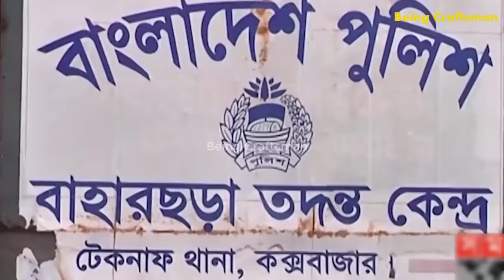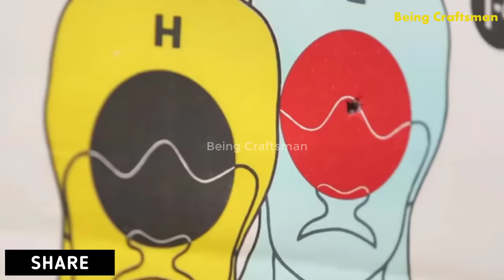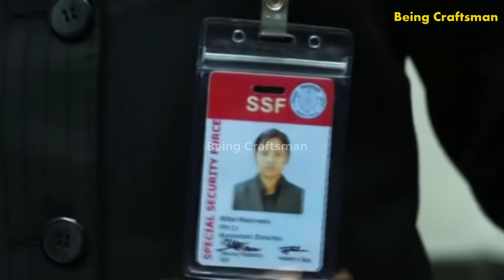মেজর সিনহা কতটা দক্ষ অফিসার ছিলেন দেখুন 😲 SSF কতটা শক্তিশালী জানলে অবাক হবেন আপনিও | SSF Bangladesh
মেজর সিনহা কতটা দক্ষ আফিসার ছিলেন দেখুন 😲 SSF কতটা শক্তিশালী জানলে অবাক হবেন আপনিও | SSF Bangladesh.

বর্তমান সময়ের সবচেয়ে আলোচিত ঘটনা মেজর সিনহা হত্যা। এসএসএফ এর এই অবসরপ্রাপ্ত কর্মকর্তা কক্সবাজারের মেরিন ড্রাইভের বাহারছড়া ইউনিয়নের  শামলাপুর তল্লাশিচৌকিতে ৩১ জুলাই পুলিশের গুলিতে নিহত হয়। সব মৃত্যু ও হত্যাকাণ্ডই বেদনাদায়ক। কিন্তু পুলিশের গুলিতে মেজর (অব.) সিনহার মৃত্যুর সংবাদ  দেশের সর্বস্তরের মানুষকে নাড়া দিয়েছে। সকল শ্রেণির মানু্ষ ও তার পরিবারের পক্ষ থেকে বলা হয়েছে, তাঁকে স্পষ্টতই হত্যা করা হয়েছে। কিন্তু  পুলিশের ভাষ্যমতে ‘আত্মরক্ষার্থে’ গুলি ছুড়েছে, যা কারো কাছেই বিশ্বাসযোগ্য নয়। কারন মেজর সেনহা ছিল একজন এসএসএফ এর  সদস্য, অত্যন্ত দক্ষ্য যে কিনা ৫ সেকেন্ডেই ৮টি গুলি করতে পারত। Being Craftsman এই ভিডিওতে আজ আমরা দেখব এসএসএফ কি এবং তারা কতটা দক্ষ হয়।

এসএসএফ বাংলাদেশের সবথেকে ভয়ংকর চৌকস এবং উচ্চ প্রশিক্ষণপ্রাপ্ত  বাহিনী।  এই বাহিনীর প্রধান কাজ হল বাংলাদেশের প্রধানমন্ত্রী, রাষ্ট্রপতিসহ অন্যান্য দেশি এবং বিদেশি বিশেষ ব্যক্তিদের নিরাপত্তায় নিয়জিত থাকা। যেকোন ধরনের হুমকি থেকে রক্ষা ও সেগুলো প্রতিরোধে প্রয়োজনীয় ব্যবস্থা গ্রহণ করা । এছাড়াও তারা অতিগুরুত্বপূর্ণ ব্যক্তিদের বাড়ি ও অফিসে নিরাপত্তা দিয়ে থাকে।

 এসএসএফ সব দরনের অস্ত্র সমান ভাবে চালাতে পারে। এদের অত্যাধুনিক সব অস্ত্রের মাধ্যমে  গুলি চালানোর জন্য বিশেষ প্রশিক্ষণ দেওয়া হয়। বিভিন্ন অস্ত্র সম্পর্কে রয়েছে এদের বিশেষ জ্ঞান। এরা নির্ভুল ভাবে নিশানা ভেদ করতে পারে ১০০ তে ১০০। একজন এসএসএফ সদস্য মাত্র ৫ সেকেন্ডে ৮ রাউন্ড গুলি নির্ভুল ভাবে ছুড়তে পাড়ে।  এরা শুধুমাত্র ভূমি থেকে ভূমিতে নয় চলন্ত  গাড়ি, হেলিকপ্টার থেকেও নির্ভুল নিশানাই গুলি চালাতে পাড়ে। এছাড়াও এদের রয়েছে বৌমা এবং অন্যান্য বিস্ফোরক দ্রব্যের উপরে বিশেষ ট্রেনিং। যেকোনো ধরনের বোমা শনাক্ত করা এবং নিষ্ক্রিয় করার কাজে এরা সিদ্ধহস্ত। এছাড়া ভয়ঙ্কর কোনো বোমার বিস্ফোরণ থেকে প্রধানমন্ত্রীকে বাঁচানোর জন্য এদের রয়েছে বিশেষ ট্রেনিং।  এদের গাড়ি চালানোর জন্যেও রয়েছে বিশেষ ট্রেনিং। এরা  দ্রুত গতিতে গাড়ি চালানোসহ  অনেকটা হলিউড সুপারস্টার দের মত চোখের নিমিষে  গাড়ি ঘুড়িয়ে ফেলতে পারে। স্পেশাল সিকিউরিটি ফোর্সের কার্যালয়ে রয়েছে বিশেষ কন্ট্রোল রুম। এই কন্ট্রোল রুমের মাধ্যমে এরা বিশেষ ব্যক্তির উপরে ঈগল পাখির মত তীক্ষ্ণ  নজর রাখে।

ভিডিওটি ভাল লাগলে লাইক, কমেন্ট ও শেয়ার করবেন বন্ধুদের সাথে।